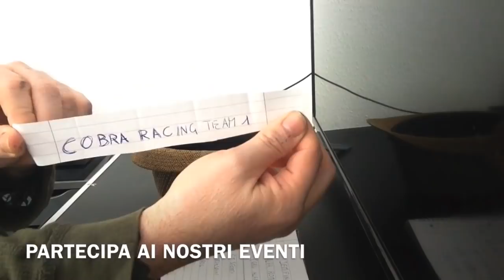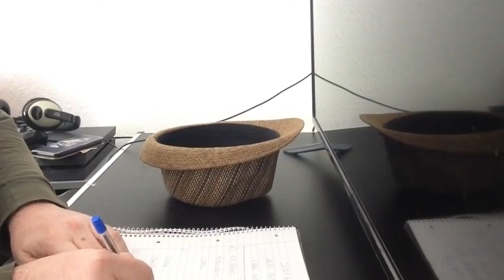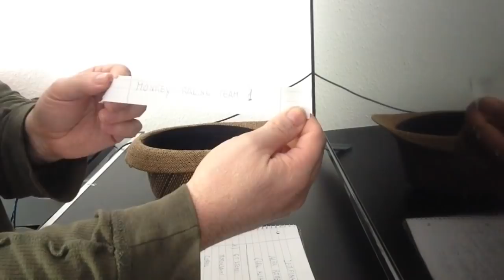ALFA ROMEO CUP - SORTEGGIO SEMIFINALI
Sorteggio per abbinare i team  che disputeranno le 3 semifinali